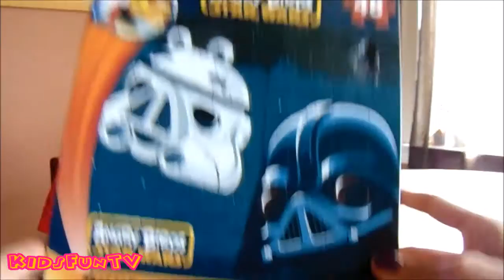Star Wars Angry Bird Puzzle For Children | DARTH VADER | Puzzle Review | KidsFunTV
Hey everyone !
Today on kidsfuntv join us as we make the Star Wars Angry Bird Puzzle of stormtrooper and Darth Vader.

Other channels